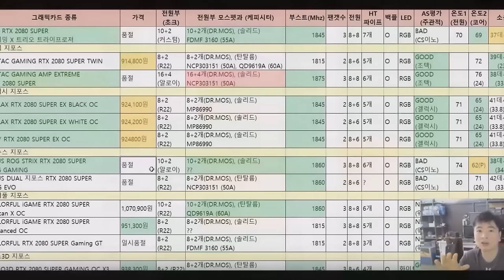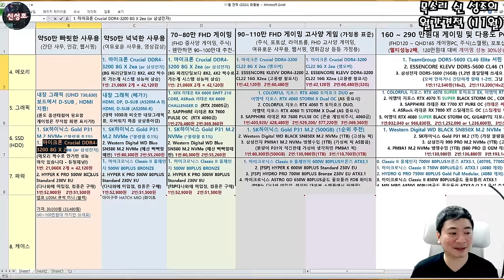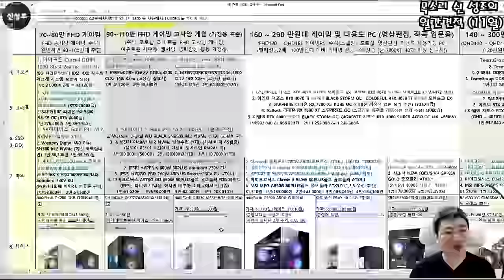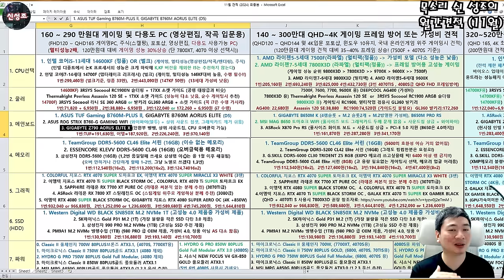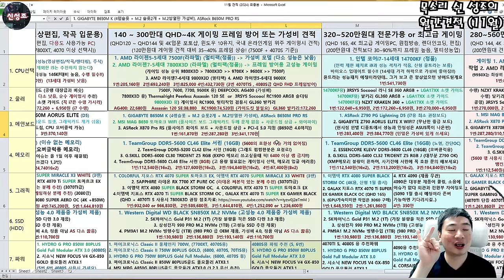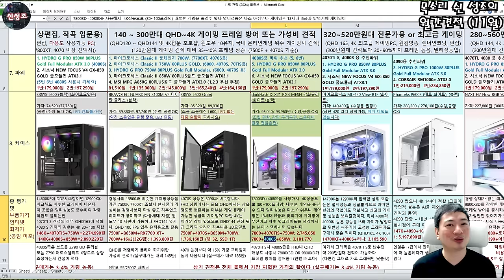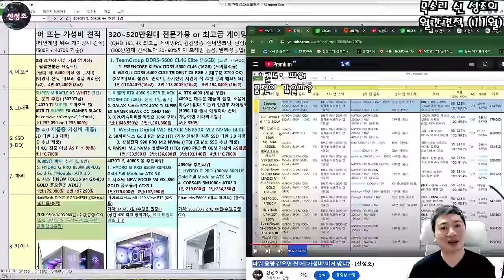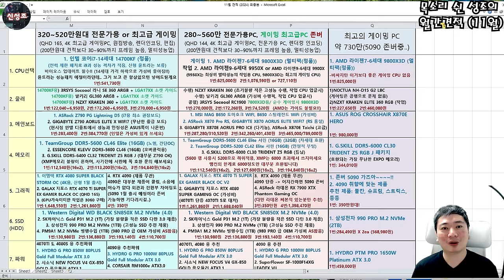11월 월간견적 '9800X3D' 포함!! 새로운 보드 대거 추가!! 울트라 미안하다! (자막 켜고 보세요!!)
목차
0:01:03 - 사무용 견적 2가지 (50만원대), 웹서핑, 영상감상, 매장 포스기, 인강용, 오피스, 한글 등등
0:10:11 - FHD 게이밍의 시작 (80만원대), FHD 중사양 게임 풀옵, FHD 고사양 게임 옵션 타협 PC
0:17:20 - 표준 가정용 PC (90~110만원대), FHD 고사양 게임 상옵, 학생용, 대부분 업무 및 포토샵, 라이트룸 표준 PC
0:29:17 - 다용도 PC + 프레임 어느정도 방어되는 게이밍 PC (160~290만) FHD 144(150), QHD144(200), 4K100(290) 게이밍
            및 포토샵, 라이트룸 전문가용 영상편집 입문, 주식 코인 초단타 (스캘핑) 등등
0:45:10 - 하드코어 게이머용 PC, 가성비 게이밍 PC (140~300만) 게임 위주라 가성비 챙기거나, 비싸도 프레임 방어가 중요한 분
            해당 PC도 포토샵 라이트룸 간단 영상편집 정도는 됩니다!!
0:58:49 - 인텔의 최고급 PC (320~520만) 초고사양 게이밍 + 거의 모든 작업
1:08:34 - AMD 최고급 PC (280~560만) 9800X3D = 최고급 게이밍PC, 9950X = 최고급 작업용 PC